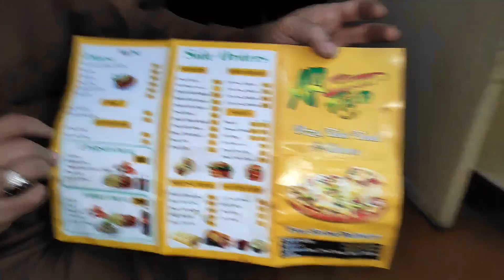Shadi Pa Khoob Enjoy Kea ♥️😂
Umeed ha ap sb kheriyat sa hon gain. 😇♥️
Ye Mera 4th Full day Vlog Ha Jo Mena Sardiyo ka start ma Bnaya tha. Taya ka beta ki shadi ka din hota to bs tumhara bhai full on ready hota ha aur sb khoob enjoy krta hain ♥️🥰. Mujha umeed ha ap sb ko pasand aaye ga Ye Vlog mera aur mujha apka support milla ga.